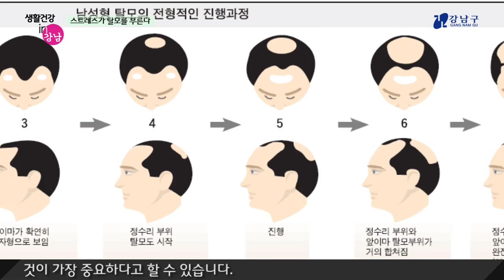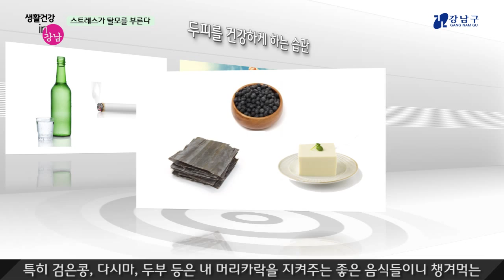생활건강 in 강남 - 스트레스가 탈모를 부른다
아름답고 건강한모습을 지키기 위해서 운동에

열중하는 사람들이 많이 늘어난 추세인데요.두피건강도

예외는 아닙니다.

알게 모르게 스트레스로 다가오는 탈모!

오늘 생활건강인 강남에서는 탈모에 대해서 알아보고자 합니다.